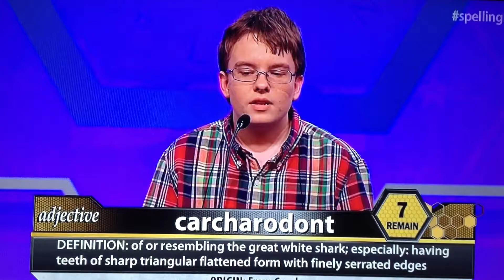Love this kid!